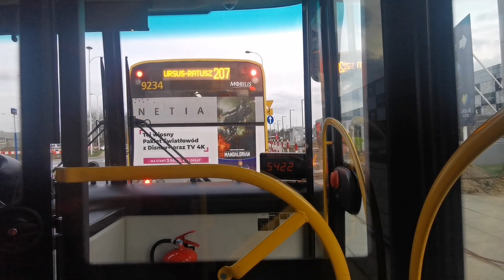177 | Man A21 Lion's City CNG #4220 | MZA Warszawa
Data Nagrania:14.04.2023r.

Pojazd:Man A21 Lion's City CNG #4220
Rok produkcji:2019r.
Przewoźnik:MZA Warszawa oddz.Kleszczowa R-2

Przystanki:
 Ursus-Niedźwiadek 01 (Początek Trasy) ⚪
 Orląt Lwowskich 01 🟣
 PKP Ursus-Niedźwiadek 04 ⚪
 Keniga 02 ⚪
 Królowej Bony 02 🟣
 Czerwona Droga 02 🟣
 Posag 7 Panien 04 ⚪
 Habicha 02 ⚪
 Zajezdnia Ursus Płn. 02 🟣
 PKP Ursus Płn. 02 🟣
 Ursus-Ratusz 08 🟣
 Ursus-Ratusz 06 🟣
 PKP Ursus Płn. 04 ⚪
 Nowe Włochy 06 ⚪
 Lazurowa 04 🟣
 Sternicza 02 ⚪
 Siemiatycka 02 ⚪
 Człuchowska 03
 Rozłogi 01 ⚪
 Raginisa 01 🟣
 Hala Wola 02 ⚪
 pl.Kasztelański 02 ⚪
 Czumy 02 ⚪
 Metro Bemowo 02 ⚪
 Klemensiewicza 02 ⚪
 os.Górczewska 08 (Koniec Trasy) ⚪

⚪ - Przystanek stały
🟣 - Przystanek na żądanie
🟠 - Trasa zmieniona
🔴 - Kurs skrócony